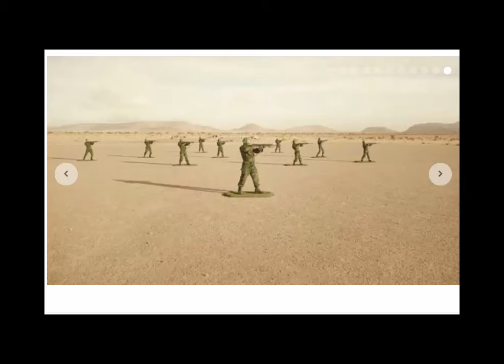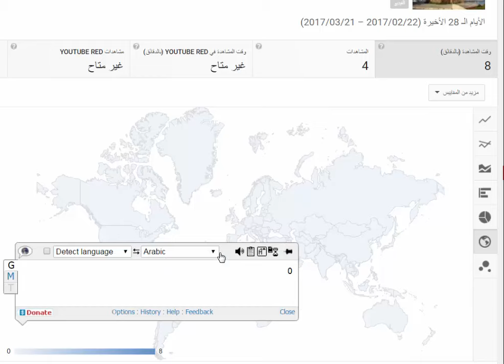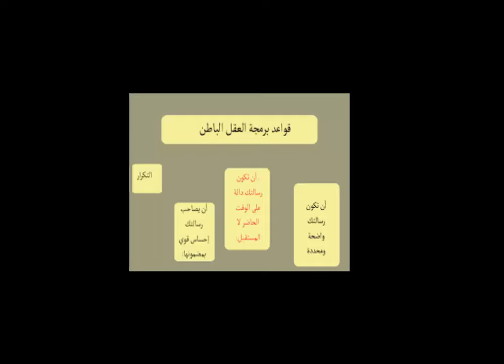شركة غوغل و اليوتوب يرسم المغرب مقسوم الى شطرين .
تصميم شركة غوغل  في الخرائط ومدير محتوى اليوتوب يرسم المغرب مقسوم الى شطرين

Google Inc., el diseño de los mapas y director del contenido de
YouTube sorteos Marruecos divide en dos mitades

Google's design in maps and YouTube content manager draws Morocco divided into two halves

Google Inc., la conception des cartes et directeur du contenu YouTube divisé en Maroc au sort deux moitiés